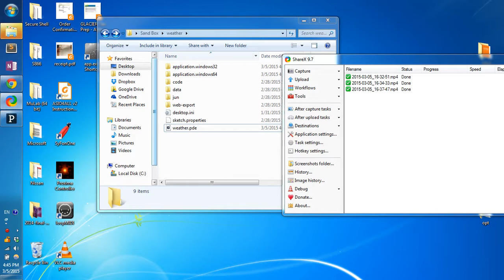Hanover NH Weather Visualization with Processing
A team project for Music 17.01 Sonic Landscape